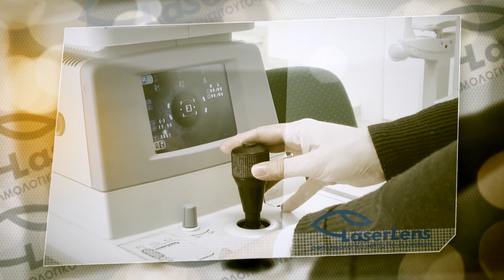Laserlens Ioannina promo video